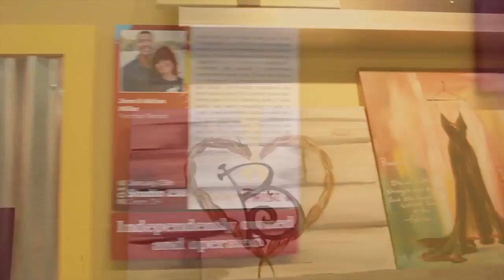Ep. 2: Painting with a Twist, spring 2017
Check out Janiera, our new member this semester covering Painting with a Twist!